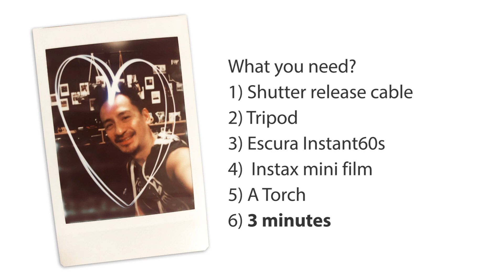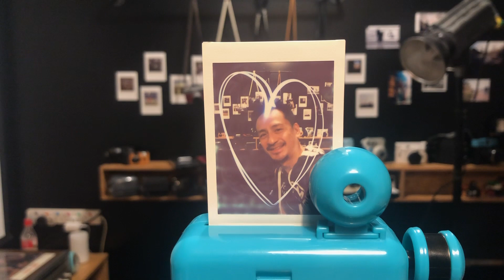ESCURA Instant 60s : Light Painting x Multiple exposure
アナログインスタントカメラで、ライトペインティングと多重露光（二重撮り）撮影